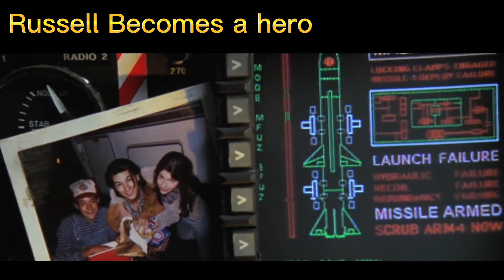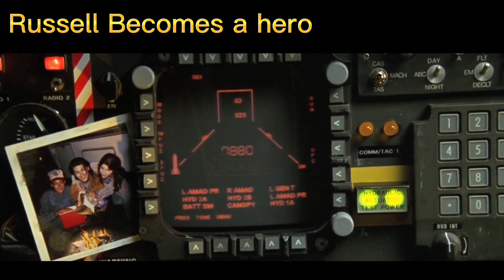Independence Day (1996)- Russel Becomes a hero scene reverse